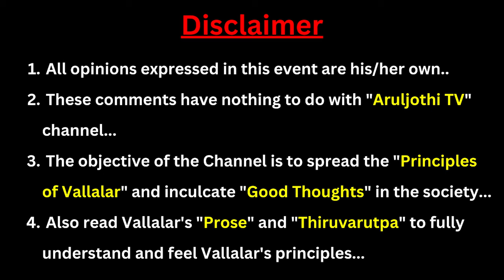वल्ललार कौन है? उसका सिद्धांत क्या है? Who is Vallalar? | In Hindi